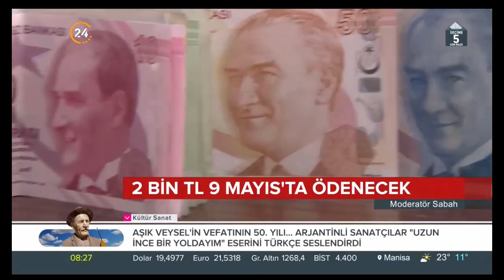EYT'lilere ikramiye müjdesi! SGK ödeme tarihini açıkladı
SON DAKİKA: — Emeklilerin aldığı ikramiye tutarı Ramazan Bayramı itibarıyla 1100 liradan yüzde 82 oranında artışla 2000 liraya çıkarılmıştı. Böylelikle Ramazan Bayramı ikramiyelerini gecikmeli olarak alacak EYT'liler 9 Mayıs itibarıyla 2000 lira ödeme alacak. EYT'LİLERE BAYRAM İKRAMİYESİ ÖDEME TARİHİ Nisan'da emekli olan EYT'lilerin bayram ikramiyesi ...